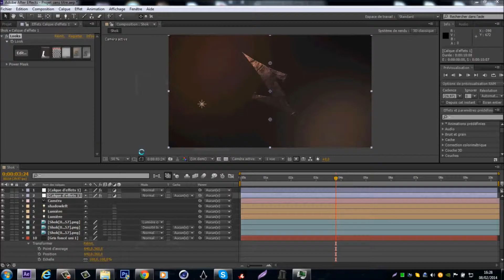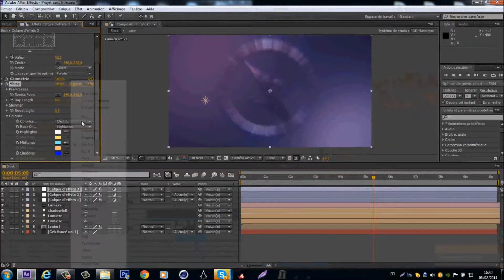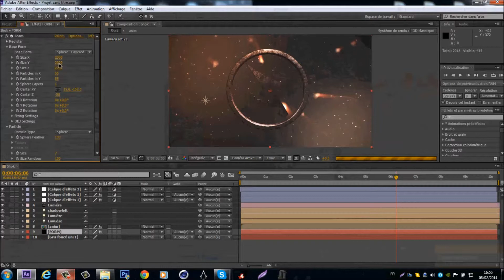Speed Art - Shok's intro (AE's Part)